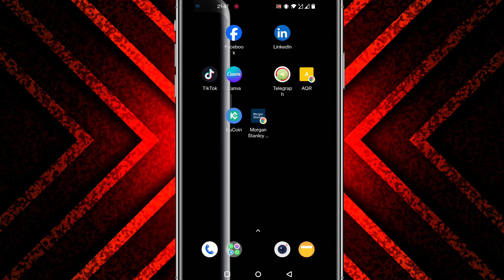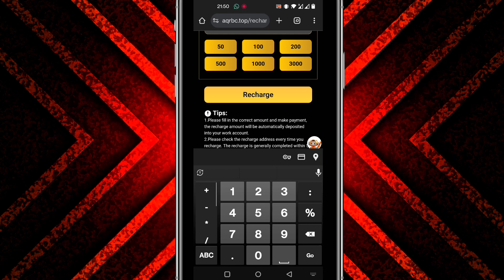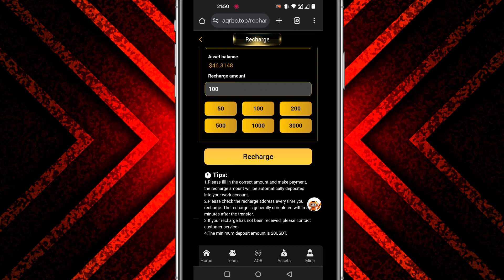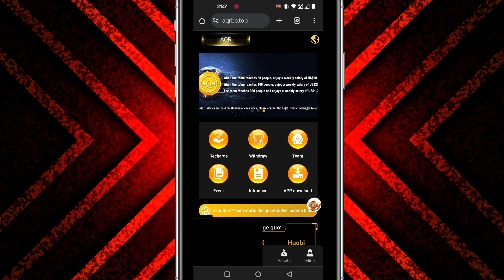আজকে দ্বিতীয় উইথড্র ২০$ পেলাম 💰 | New USDT Earning Platform Hitherto in 2023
Discover the latest USDT earning platform with real withdrawal proof! This video provides insights into a new and reliable crypto platform where you can earn USDT effortlessly. Follow along as we showcase a successful withdrawal transaction. Don't miss out on this opportunity – watch now and start your crypto journey!

Withdrawal fees 3%
Withdrawal arrived time 0-48 hours

🎉 You Get Bonus Offer-
✅ First time 50$ deposit get 3$ bouns and also referral bonus 5$
✅ First time 100$ deposit get 7$ bonus and also referral bonus 10$

🎉Extra reward - Your team reach the 50  first level valid members then you can extra reward 90$

🔥 Key Features:

High Earning Potential

Secure Withdrawals

User-Friendly Interface

USDT Earning Platform, Crypto Withdrawal Proof, New Cryptocurrency 2023, Passive Income USDT, Crypto Investment Tips, Earn Tether Online, Best Crypto Platforms 2023, USDT Investment Strategy.